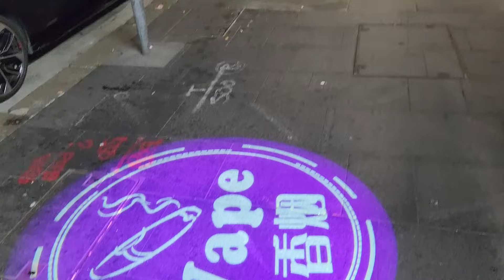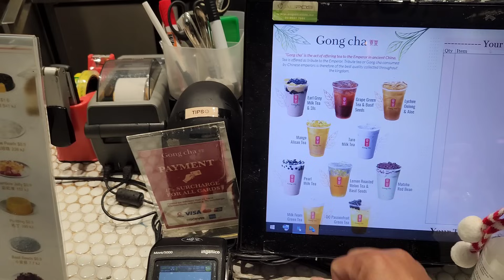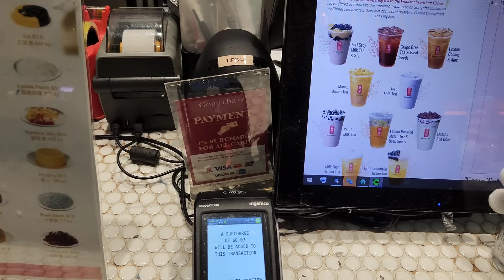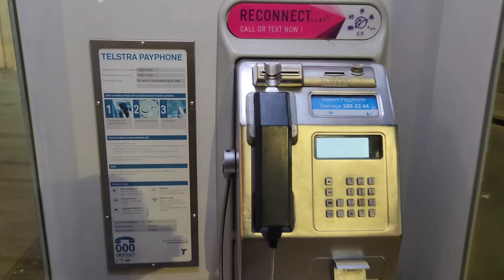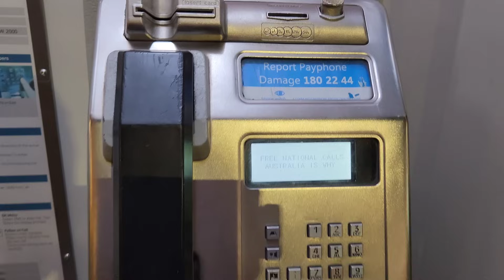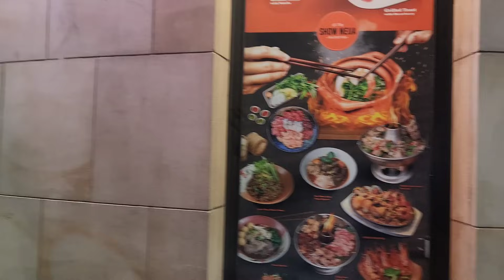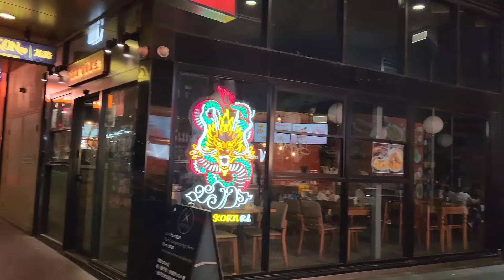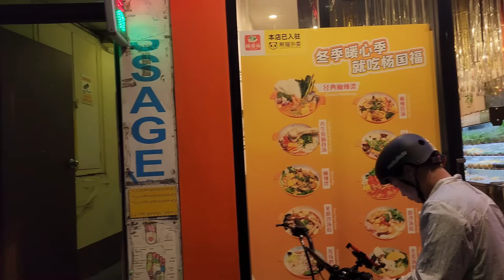ÚC CÓ AN TOÀN KHÔNG? NỬA ĐÊM NGOÀI PHỐ GIỮA TRUNG TÂM SYDNEY CẢM GIÁC RA SAO? || Nick Nguyen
nicknguyen anninh24hmoinhat sydney vogiacu dulichuc chinatown Úc có an toàn không? Nửa đêm ngoài đường ở thành phố Sydney cảm giác ra sao? Mời quý cô bác, anh chị và các bạn cùng xem video clip chia sẻ này nhé.

Nick Nguyen